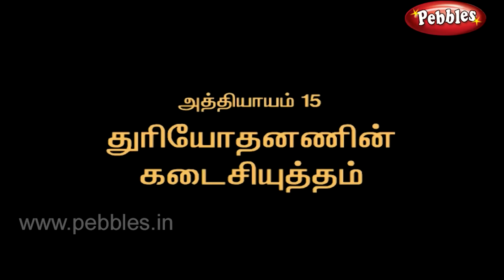Mahabharat in Tamil | Mahabharat TV Episodes in Tamil | Mahabharat Full Animated Movie